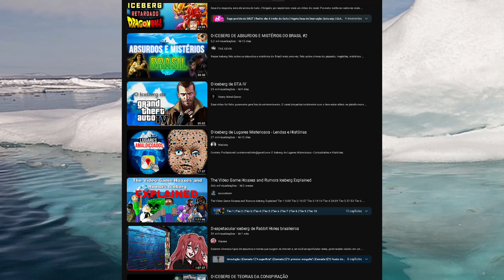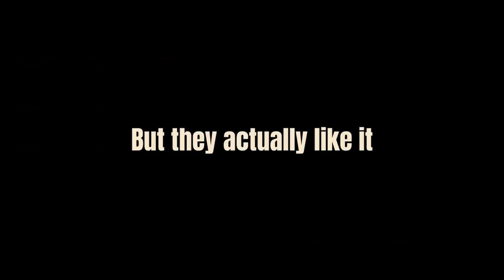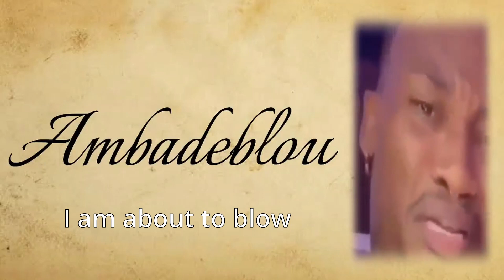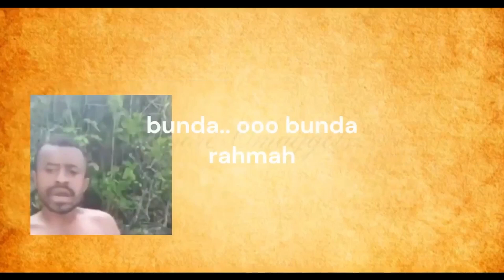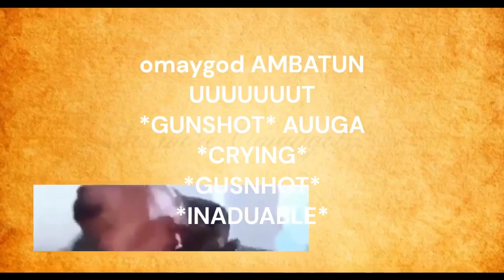O ICEBERG DOS THUGS AMBATUKAM THUG HUNTER E OUTROS